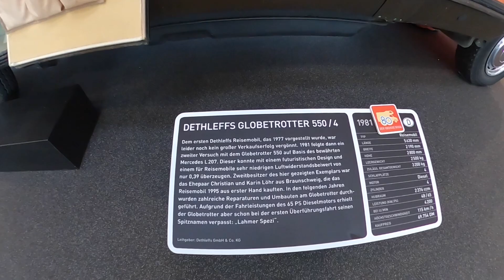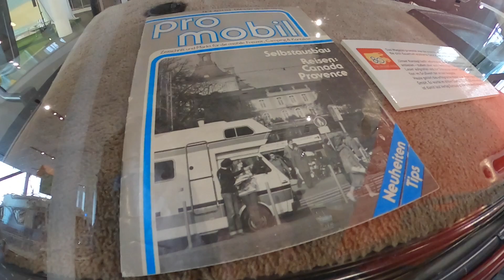1981 Dethleffs Globetrotter 550 / 4 - Erwin Hymer Museum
1981 Dethleffs Globetrotter 550 / 4 - Erwin Hymer Museum